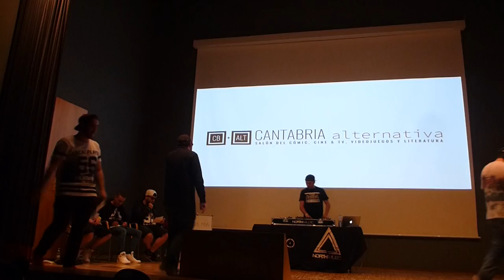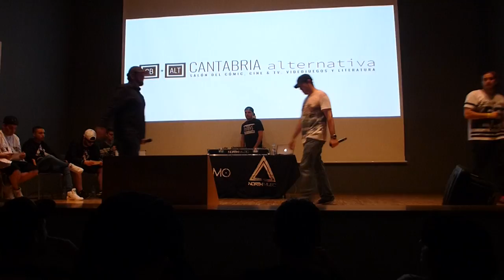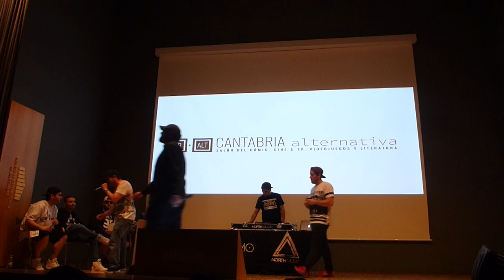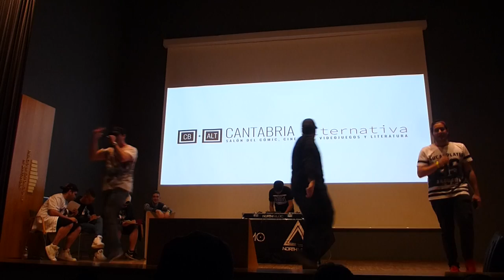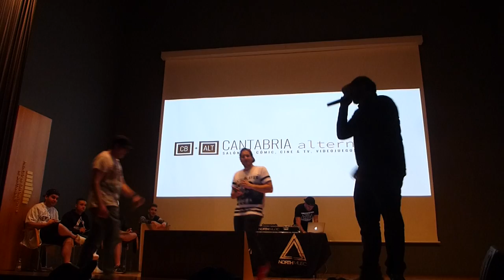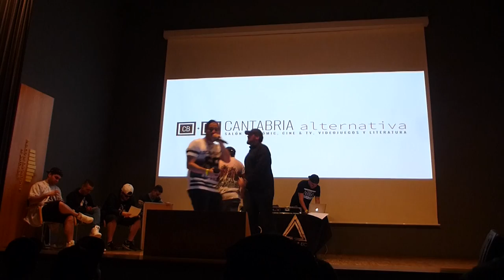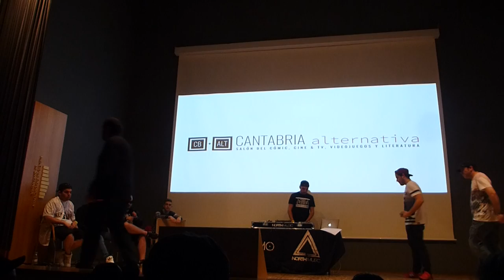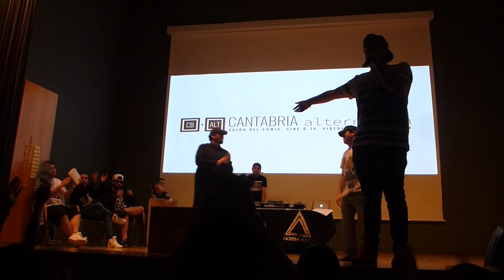RMC vs Neonath (BATALLÓN) - CUARTOS - [2º REG. NORTH MUSIC CANTABRIA, 21.05.17)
Gana RMC tras la 2º réplica
Segunda regional cántabra de North Music 2017, ganada por RDP.
No hay videos oficiales del evento.